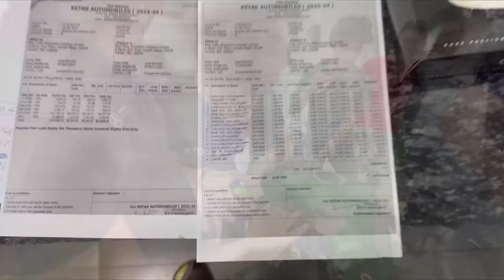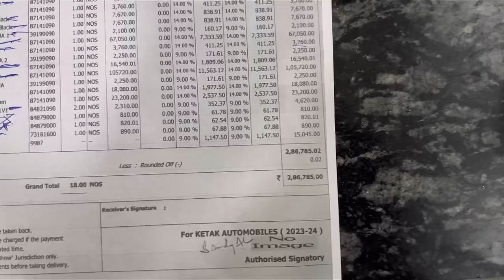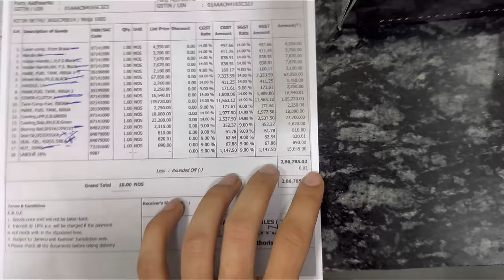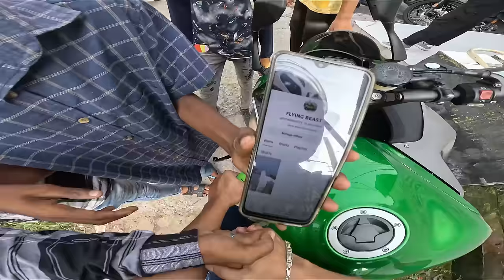Almost Dead on Zx10R😱| Hot Girl Crying😭 | ZX10r Top speed😱 Crazy speed Reaction on Kawasaki Zx10R